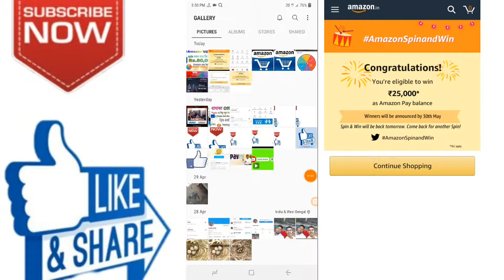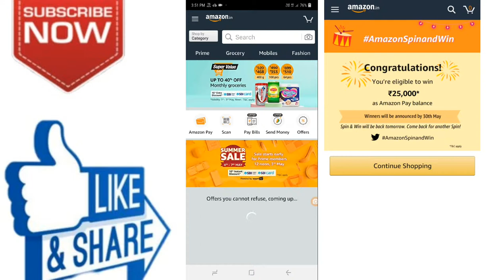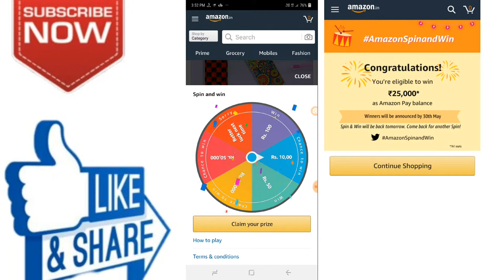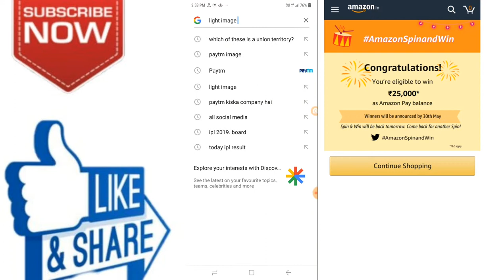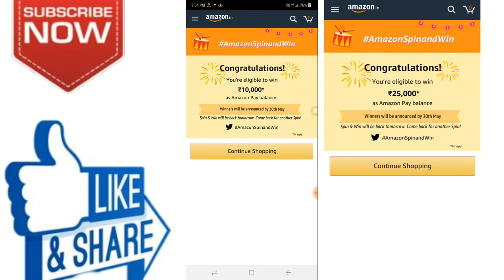Amazon Spin And Win Rs.50,000 offer in Bangla 2019,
🙏🙏🙏Welcome🙏🙏🙏

 Hi Friends..

About this video :-Amazon Spin And Win Rs.50,000 offer in Bangla 2019